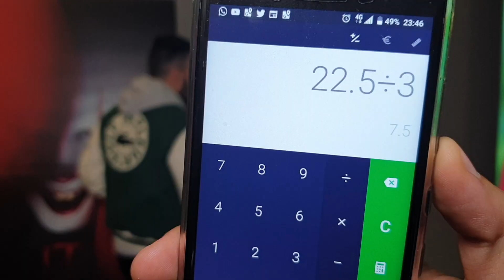IT Chapter Two MOVIE REVIEW (Live at the Cinema) 🤡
FOLLOW @AGENTSOFSCREEN on TWITTER, INSTAGRAM AND FACEBOOK

We do not claim ownership for any music or 3rd party clips used in our videos.